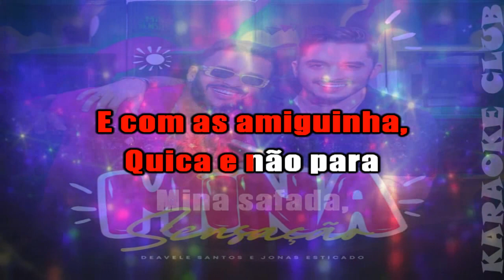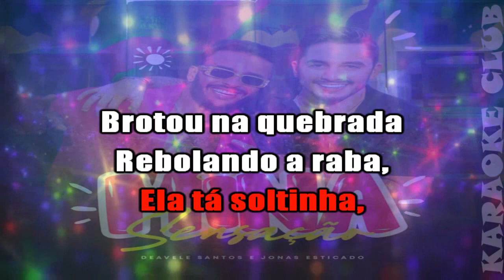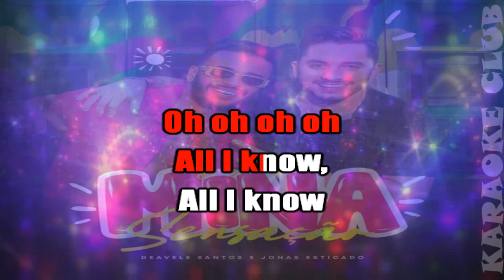DEAVELE SANTOS E JONAS ESTICADO - MINA SENSAÇÃO ( KARAOKÊ )